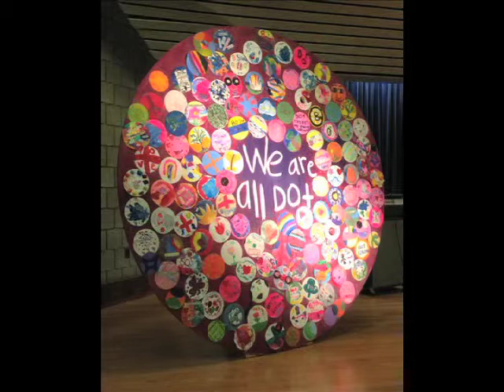BNN News Interviews Liz Carney, Executive Director of DotArt